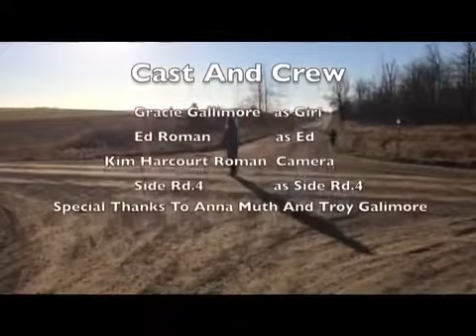Ed Roman - "The Way She Goes" MTS Records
- Ed Roman - "The Way She Goes" - Like this video? Come see thousands more at the Net's largest, uncensored, completely d.i.y. music video site, HankTV.com! We've got News, Games, Contests and the stuff that we can't show on YouTube!

Ed Roman - "The Way She Goes" MTS Records - Official Music Video

Artist city, country: Shelburne, Ontario, Canada

Artist Biography: Ed Roman is an award-winning singer/songwriter, performer and multi-instrumentalist from Shelburne, Ontario, Canada. Blurring the lines between pop, rock, folk, and country music genres, Ed’s uniquely crafted songs have received regular rotation on more than 100 terrestrial radio stations across North America and more than 400 stations, worldwide. Ed is a 2014 Artists Music Guild Award Nominee, a 2014 International Music and Entertainment Association Award Winner, a two-time 2015 IMEA Award nominee, a 2015 and 2016 Josie Show Awards winner, an Akademia Awards Winner, and a two-time Indie Music Channel Award winner.

Director Name: Ed Roman

Song Lyrics: I could dance of life time with my sweet tobacco rose.
You could build your nation with dirty hands in denim clothes.
And even in our twilight I think that everybody knows.
An open mind and a subtle heart are the only way she goes.

And that's the way she goes.
Just like an open door or window.
That's the way she goes.
Just like the bathwater with the baby.
Too many people acting crazy.
If you've been singing this song lately.

The whistle on your kettle has been chirping.
And beat red is this song.
Your mortal shackles have been winning battles.
I think you've known this all along.
The squeaky wheel has been seizing because the grease price is too high.
Just change another channel it never ever changes.
And wave it all goodbye.

Sha la la la la la la
We know it's wrong but we say it's right.
We know it's black but we say it's white.
Ya got to put up a hell of a fight

We are somewhere in the middle of the ending so summarize your fears and woes.
It's like a fragrant golden season
It purifies you and your soul.
I tip my hat to rebels when the news man calls him foe.
And if you check inside your pockets.
You'll find it's all just one big show.